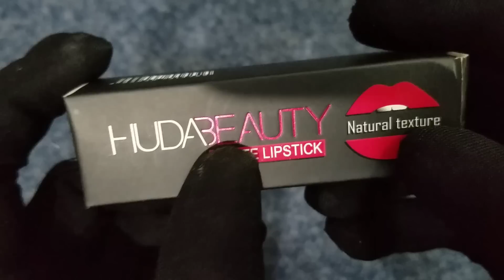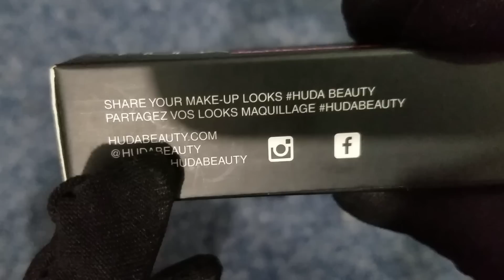huda beauty bullet matte lipstick review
Hi Guys Welcome To my channel Beauty Cosmetics Today i Will show you Huda Beauty Matte lipstick review Huda beauty products are very famous in all over India & Pakistan both countries are use Huda beauty MakeUp products. There is two types of Products fake and original but original products is soo expensive mostly people cannot purchase, so copy products which was called fake huda products purchased budget shoppers. This is Good and Long Lasting Lipstick so Must watch complete video.

Our Complete review is in easy to understand 5 steps.
Unboxing, Benefits, Price, Uses & Side Effects.

About : Beauty Cosmetics is a YouTube Channel, where you will find beauty products review for face care and hair care products in Urdu, New Video is Posted Everyday :)